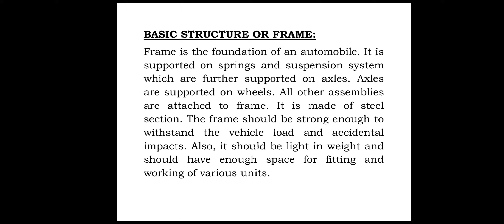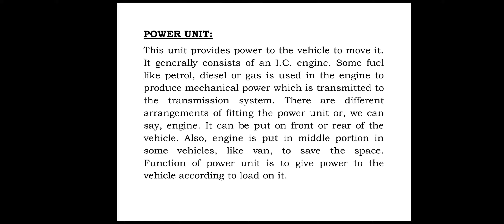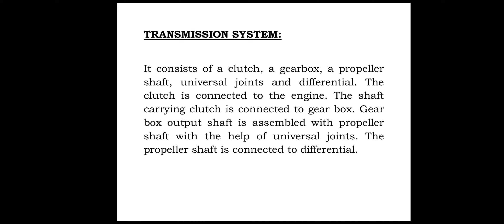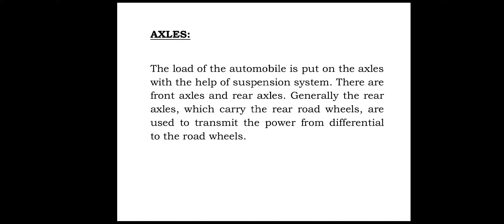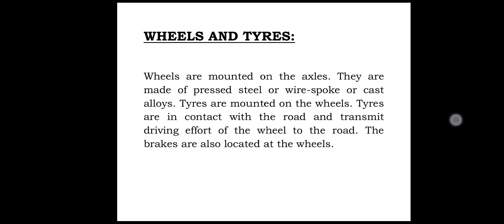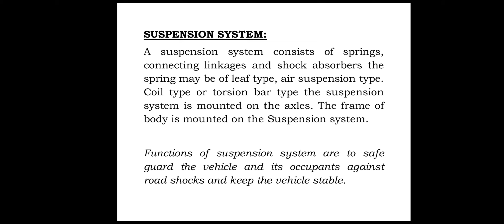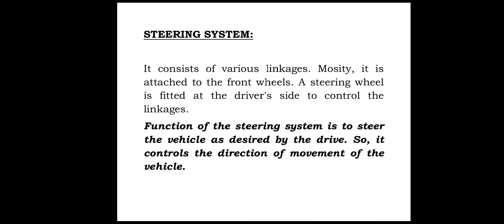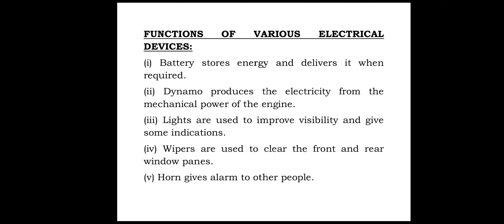FUNCTION & ARRANGEMENT OF MAJOR ASSEMBLIES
BASIC STRUCTURE OR FRAME:
Frame is the foundation of an automobile. It is supported on springs and suspension system which are further supported on axles. Axles are supported on wheels. All other assemblies are attached to frame. It is made of steel section. The frame should be strong enough to withstand the vehicle load and accidental impacts. Also, it should be light in weight and should have enough space for fitting and working of various units.

FUNCTIONS OF FRAME:

1. It withstands the vehicle load.

2. It withstands the stresses due to acceleration, braking and road shocks.

3. It provides base for mounting various assemblies of automobile.

4. It withstands the accidental impacts.

POWER UNIT:
This unit provides power to the vehicle to move it. It generally consists of an I.C. engine. Some fuel like petrol, diesel or gas is used in the engine to produce mechanical power which is transmitted to the transmission system. There are different arrangements of fitting the power unit or, we can say, engine. It can be put on front or rear of the vehicle. Also, engine is put in middle portion in some vehicles, like van, to save the space. Function of power unit is to give power to the vehicle according to load on it.
TRANSMISSION SYSTEM:

It consists of a clutch, a gearbox, a propeller shaft, universal joints and differential. The clutch is connected to the engine. The shaft carrying clutch is connected to gear box. Gear box output shaft is assembled with propeller shaft with the help of universal joints. The propeller shaft is connected to differential.

The various components of this system perform following functions:

1. The clutch connects and disconnects the engine power to the wheels.
2. The gear box is used to vary the speed and torque of the vehicle.
3. The propeller shaft transmits power from gear box to the differential through universal joints.
4. The universal joints provide flexibility to the transmission system against the road conditions.
5. The differential helps the vehicle to take turn by varying the speed of the wheels.
AXLES:

The load of the automobile is put on the axles with the help of suspension system. There are front axles and rear axles. Generally the rear axles, which carry the rear road wheels, are used to transmit the power from differential to the road wheels.

Functions of axles are:

1. It works as axis for wheels.
2. It withstands body weight and driving
3. It transmits power to road wheels.
4. It supports differential assembly.

WHEELS AND TYRES:

Wheels are mounted on the axles. They are made of pressed steel or wire-spoke or cast alloys. Tyres are mounted on the wheels. Tyres are in contact with the road and transmit driving effort of the wheel to the road. The brakes are also located at the wheels.

Function of the wheel and tyre assembly:

1. It takes vehicle load.
2. It makes the vehicle to roll over the road
3. It provides cushioning to the vehicle against road shocks.
4. It helps in steering the vehicle

SUSPENSION SYSTEM:
A suspension system consists of springs, connecting linkages and shock absorbers the spring may be of leaf type, air suspension type. Coil type or torsion bar type the suspension system is mounted on the axles. The frame of body is mounted on the Suspension system.

Functions of suspension system are to safe guard the vehicle and its occupants against road shocks and keep the vehicle stable.
BRAKING SYSTEM:

Major components of a braking system are brake drum, brake shoes, linkages and brake Pedal. Inner hub of wheel acts as brake drum. Brake shoes give the braking action by pressing on the brake drum. Brake pedal is situated near the driver's leg (or hand) and the required pressure is applied on it which is transmitted by linkages to the brake shoes.

FUNCTIONS OF THE BRAKING SYSTEM:

1. To stop the vehicle

2. To reduce the speed of vehicle.

STEERING SYSTEM:

It consists of various linkages. Mosity, it is attached to the front wheels. A steering wheel is fitted at the driver's side to control the linkages.
Function of the steering system is to steer the vehicle as desired by the drive. So, it controls the direction of movement of the vehicle.

ELECTRICAL SYSTEM:

It includes various electrical devices such as battery, dynamo, ignition system, various lights, horn, fans, wipers and other power motors. Here, dynamo produces the electricity from the mechanical power of the engine.
FUNCTIONS OF VARIOUS ELECTRICAL DEVICES:
(i) Battery stores energy and delivers it when required.
(ii) Dynamo produces the electricity from the mechanical power of the engine.
(iii) Lights are used to improve visibility and give some indications.
(iv) Wipers are used to clear the front and rear window panes.
(v) Horn gives alarm to other people.